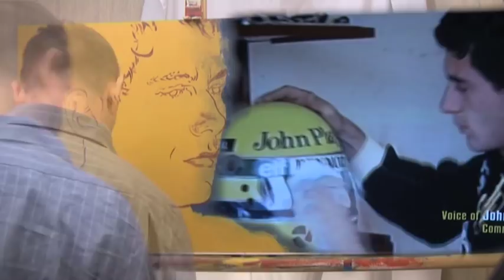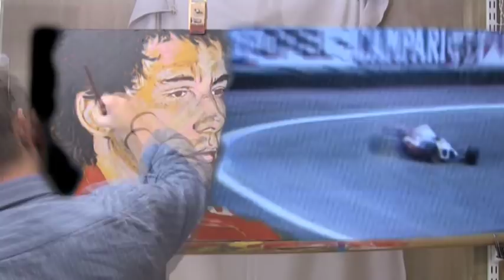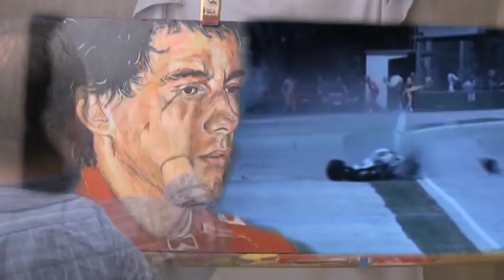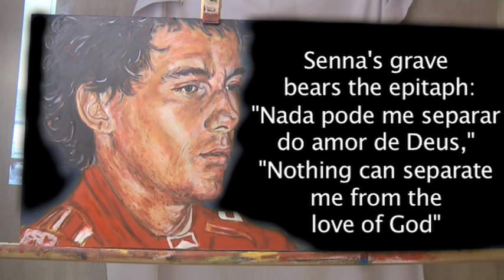Ayrton Senna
SeanO paints Ayrton Senna.  A moving tribute to the best racing driver of all time.  F1, Formula 1